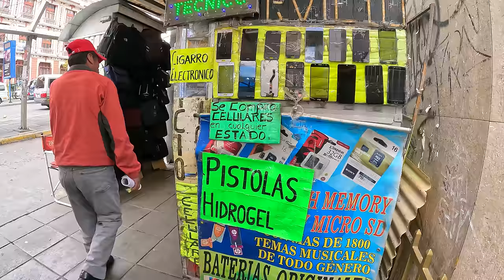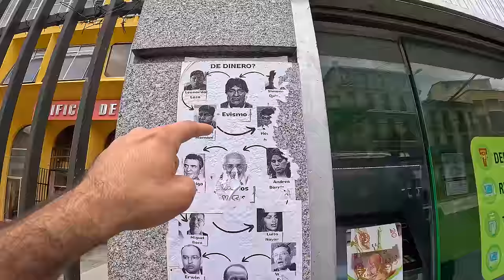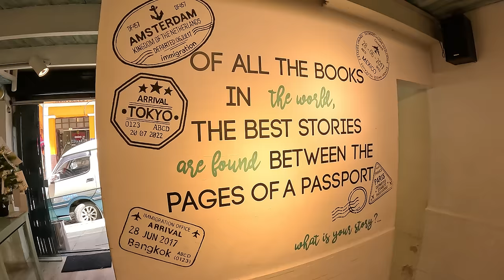Bolivya'nın Tehlikeli Sokakları ve CADI PAZARI (Silahlar Patladı!)🇧🇴 ~653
Gizemli CADI PAZARI ve Bolivya'nın Tehlikeli Sokaklarını gezdiğim bu videoda Silahlar patladı. Yerli bir cadı tarafından suratıma taş fırlatıldı. Sonrasında da lanetlendim. Cadı elinden gelen büyüleri yaptı ama etkili olamadı.

00:00 Giriş
00:52 Gizemli Cadı Pazarı
03:33 Cadı taş fırlattı
04:32 Cadı pazarı ilginç ürünler
10:33 La Paz Şehir Merkezi
12:50 La Paz'ın tehlikeli sokakları
19:33 Silahlar patladı
23:45 La Paz şehir Meydanı
30:13 Garip sokaklar
34:20 Şehir pazarı
38:57 Bolivya yemekleri
41:15 Çıkış

Merhaba ben Oğuzhan Tıraş. 72. Ülkem olan Bolivya'dayım. Dünya üzerinde bulunan 197 ülkeyi bu kanalda içerikler üreterek gezeceğim. Seyahatim esnasında çektiğim günlük videolarımda farklı kültürleri ve ilginç hayatları sizlerle paylaşıyorum. Amacım sizlere seyahat ve dünyamızın güzellikleri konusunda ilham olmak.